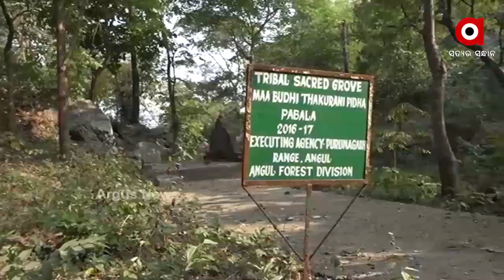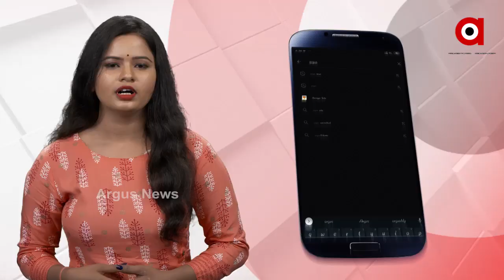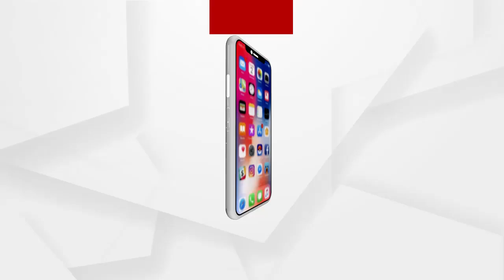ଅନୁଗୁଳ ଜିଲା ପବଲା ଗାଁର ଚାଲିଛି ଖଜୁରୀ ଗୁଡ଼ର ପ୍ରସ୍ତୁତି ....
ଚାଲିଛି ଖଜୁରୀ ଗୁଡ଼ର ପ୍ରସ୍ତୁତି । ପାରମ୍ପରିକ ପଦ୍ଧତିରେ ରନ୍ଧା ଯାଉଛି ଗୁଡ । ଗୁଡ ରନ୍ଧା କାମରେ ଗାଁର ପୁରୁଷଠୁ ମହିଳା ସମସ୍ତେ ଲାଗିପଡିନ୍ତି । ଏହି ଦୃଶ୍ୟ ହେଉଛି ଅନୁଗୁଳ ଜିଲା ପବଲା ଗାଁର । ପାହାଡ଼ ଘେରା ଘଞ୍ଚ ଜଙ୍ଗଲ ଭିତରେ ରହିଥିବା ଏହି ଗାଁରେ ଖଜୁରୀରୁ ଗୁଡ ପ୍ରସ୍ତୁତ ହୋଇଥାଏ .